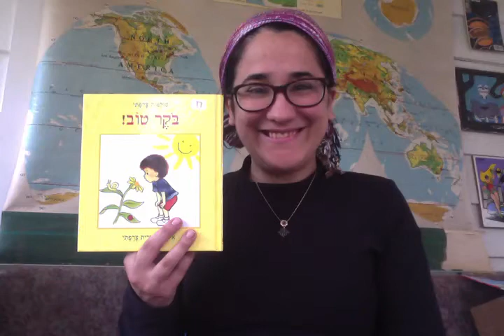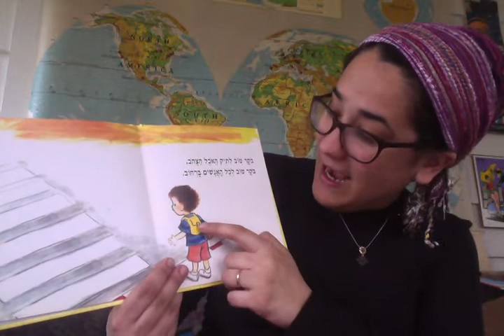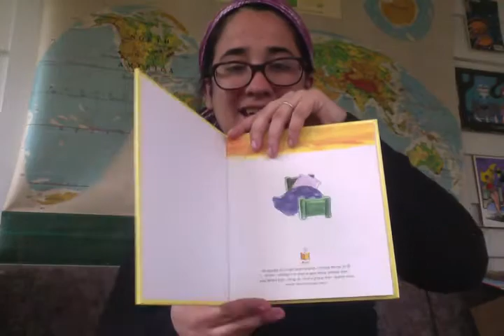Good Morning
Say good morning and get ready for the day!